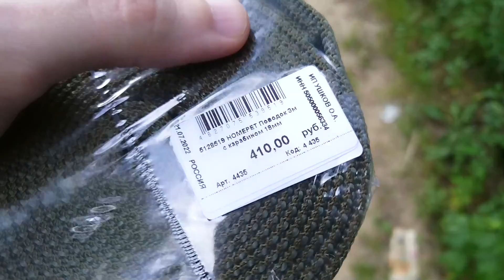Покупка нового Поводка